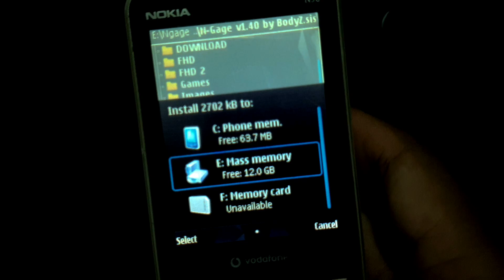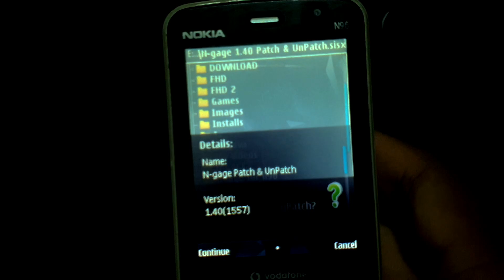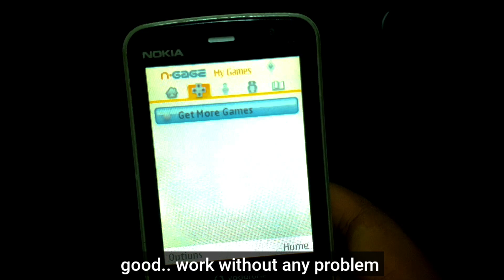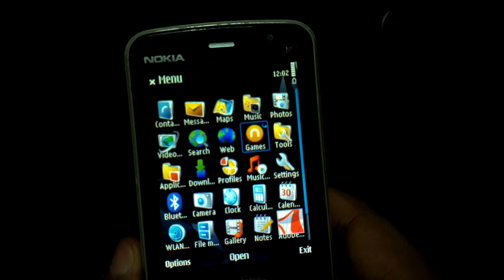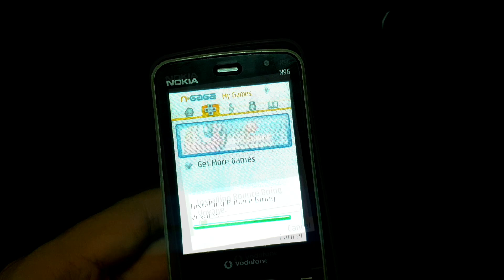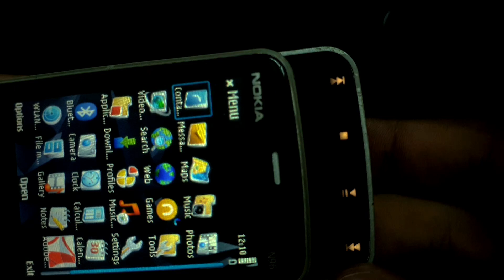How to install n-gage for Nokia N96 16GB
◆ Games For Ngage v2.0◆

Nokia 3250
Nokia 5500 Sport
Nokia E50
Nokia E60
Nokia E61
Nokia E61i
Nokia E62
Nokia E65
Nokia E70
Nokia N71
Nokia N73
Nokia N75
Nokia N77
Nokia N80
Nokia N91 & N91 8GB
Nokia N92
Nokia N93
Nokia N93i

Nokia 6290
Nokia E51
Nokia E63
Nokia E66
Nokia E71
Nokia E90 Communicator
Nokia N76
Nokia N81 & N81 8GB
Nokia N82
LG-KT615 [8]
LG-KT610
Samsung G810 [9][10]
Samsung I450
Samsung I520
Samsung I550
Samsung I560

Nokia 6650
Nokia C5-00
Nokia C5-01
Nokia E5-00
Nokia E52
Nokia E55
Nokia E71x (AT&T)
Nokia E72
Nokia E73 Mode
Nokia E75
Nokia E75 US+LTA variant
Nokia N78
Nokia N79
Nokia N85
Nokia X5-00
Nokia X5-01
Samsung GT-I7110

Symbian^3 (S^3)
Nokia C5-03
Nokia C6-01
Nokia C7-00
Nokia E7-00
Nokia N8 (RM-596)
Symbian Anna
X7
E6